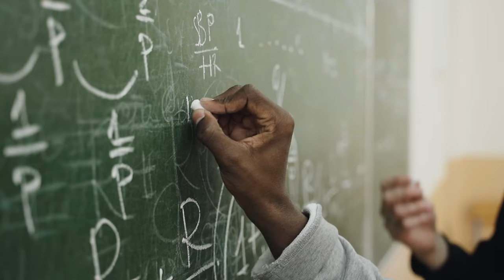Les ANGES - Histoire des Anges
Le dernier ordre de notre Hiérarchie sur les Anges Gardiens !
Damabiah, Manakel, Eyaael, Habubiah, Rochel, Jabamiah, Haiaiel, Mumiah